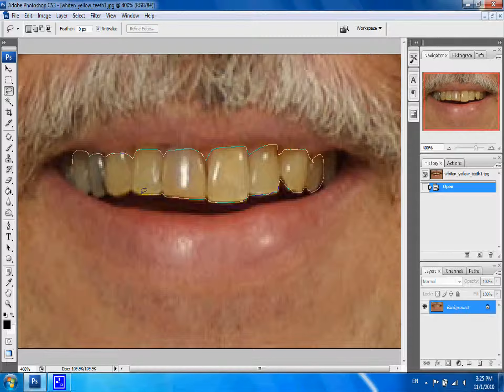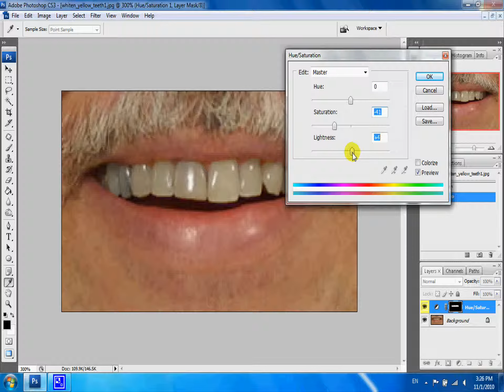How to Whiten Teeth using PhotoShop